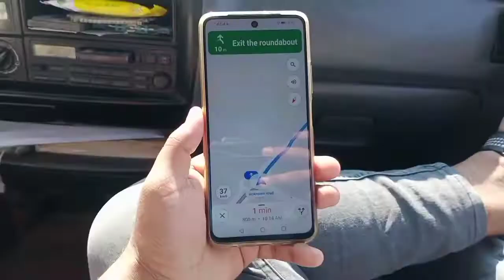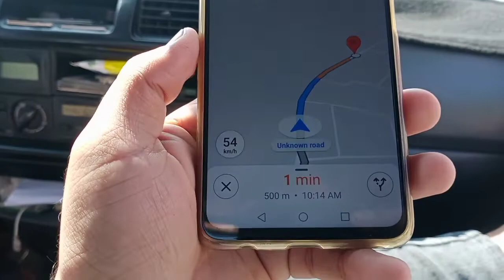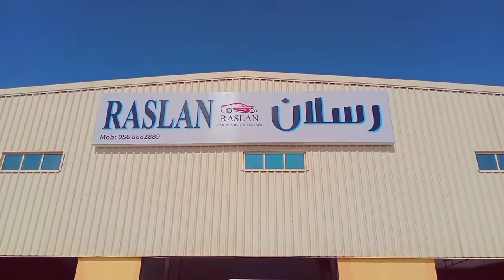HAWK High pressure pump 200Bar.2 set deliver Sharjah to Dubai🇦🇪.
al mouj al abyadh w. shop equip tr. llc › contact-us
Supplier of Industrial Equipment.

Al Mouj Al Abyadh Workshop Equipment Trading - 2GIS › dubai › firm
Al Mouj Al Abyadh Workshop Equipment Trading: addresses with entrances on the map, reviews, photos, phone numbers, opening hours and directions to these ...

Al Mouj Al Abyadh - Home | Facebook › ... › Industrial Company
Al Mouj Al Abyadh General Trading Co. located in Sharjah Sole Distributor of HAWK High Pressure... 3 Street, Industrial Area 5, Sharjah, ...

190. al mouj al abyadh workshop equipment trading llc - Local ... › ... › Sharjah

ABBAR GROUP FZC / AL MOUJ AL ABYADH - Gulf Yellow ... › companies

Office Q4143, SAIF Zone, Sharjah SHARJAH INDUSTRIAL AREA 5.

Al Mouj Al Abyadh W. Shop Equip. Tr - Waze › directions › sharjah › sharjah › al...
Al Mouj Al Abyadh W. Shop Equip. Tr. 309 First Industrial St - Industrial AreaIndustrial Area 5 - Sharjah - United Arab Emirates ...

الموج الأبيض لتجارة معدات الورش al mouj al abyadh - Waze › sharjah › الم...
Realtime driving directions to الموج الأبيض لتجارة معدات الورش AL MOUJ AL ABYADH, 309 First Industrial St, Sharjah, based on live traffic updates and road ...

Al Mouj Al Abyadh (@Almoujalabyadh) | Twitter › almoujalabyadh
The latest Tweets from Al Mouj Al Abyadh (@Almoujalabyadh). وكيل حصري الشرق الوسط شركة هاوك لمضخات ضغط العالي. Sharjah, United Arab Emirates.

Al Mouj Al Abyadh - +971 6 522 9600 - VYMaps.com › Al-Mouj-Al-A...
عن العمل: Al Mouj Al Abyadh General Trading Co. have the latest Technology in the Power field, and provide high quality product.
1
2
3
4
5
6
Next

See photos
Map of ‫الموج الأبيض لتجارة معدات الورش AL MOUJ AL ABYADH‬‎

See outside
Merchant logo
الموج الأبيض لتجارة معدات الورش AL MOUJ AL ABYADH
3.0
2 Google reviews
Corporate office
Address: 309 First Industrial St - Industrial AreaIndustrial Area 5 - Sharjah
Hours:
Suggest an edit · Own this busin